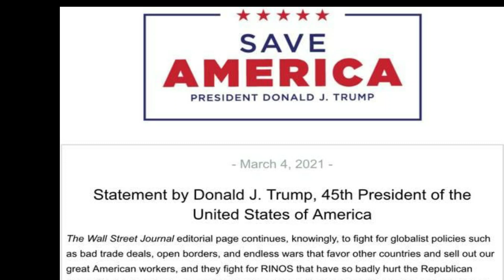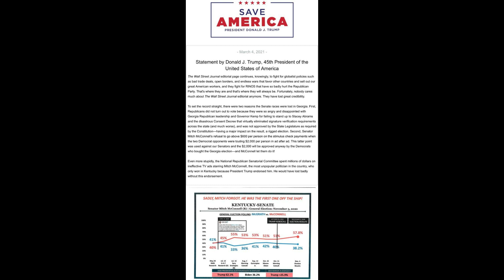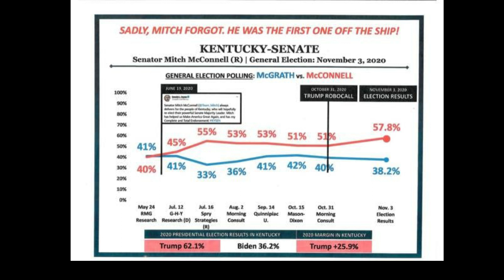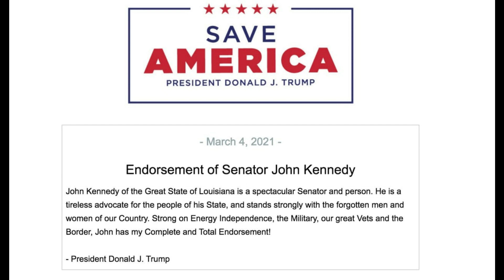トランプ大統領声明を2つご紹介します3月4日[日本語朗読]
トランプ大統領声明2件。現地時間2021年3月4日に出されてもの。機械語訳が元ですが、日本語朗読にてご紹介します。

★再生リスト：ポンペオ国務長官7/23スピーチ、米大統領選挙など翻訳、日本語朗読

★古典や歴史はこちら